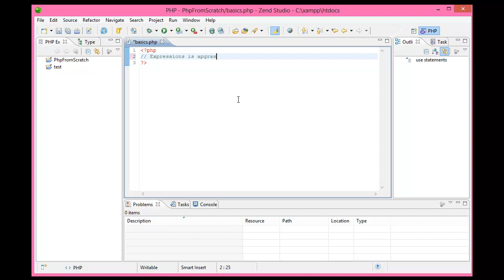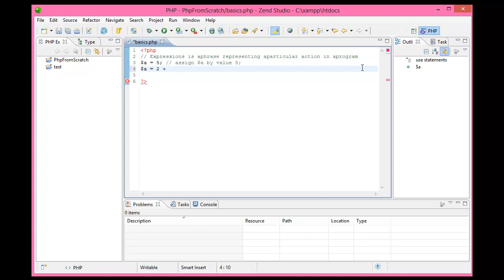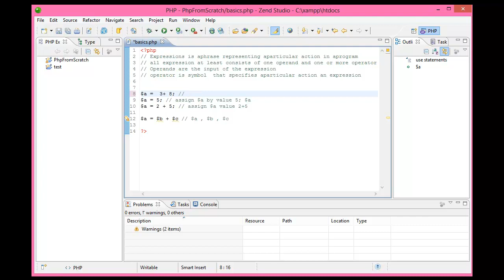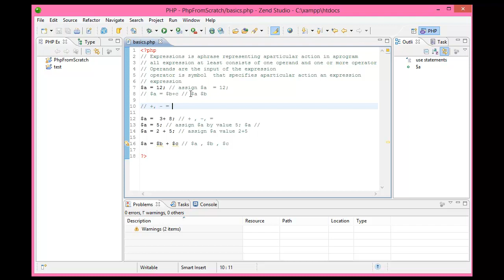27 - Expressions - Operands - Operators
تعلم كورس PHP من الصفر الى الاحتراف دروس عربية من البداية حتى الاحتراف فى لغة ال PHP موضوعات هامة جدا
Php course Arabic تعلم باللغة العربية البى اتشى بى
يمكنك متابعة الدورة كاملة من هنا من خلال صفحتى على الفيس بوك